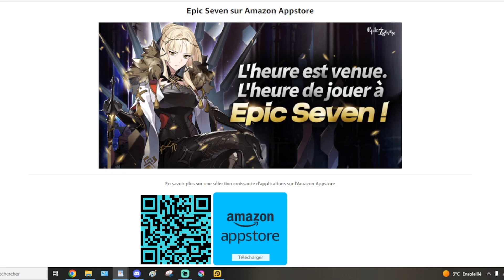ARCHITECT LAIKA : Preview du Kit - Patch Note Epic Seven [Amazon Appstore]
► Sources :

► Sommaire :
00:00 Introduction & Amazon Appstore
01:05 Kit ML Laika

Epic Seven FR, Epic 7 FR, Français, Preview, ML Laika, Mise à jour, Contenu, Informations, Gacha, Mobile, Android